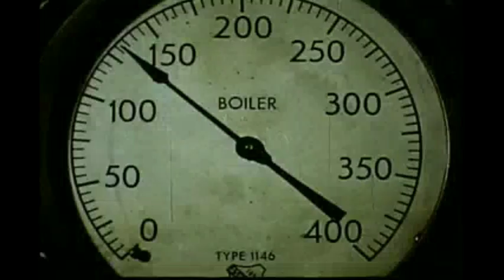Talyllyn Railway in Wales (1950s)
From "Railway With a Heart of Gold" (1965). Talyllyn Railway in Wales. Filmed in the early 1950s, the original film was produced by Kit Davidson.